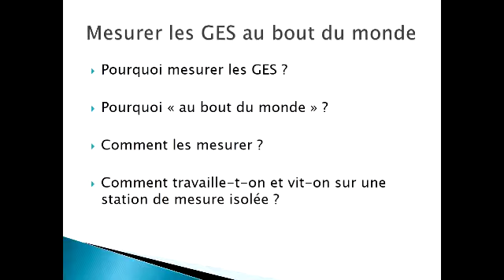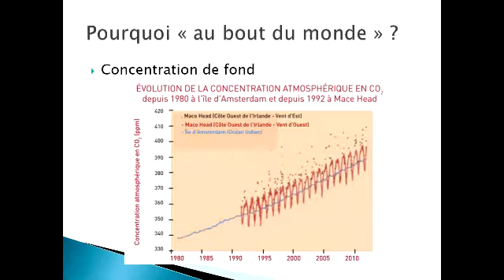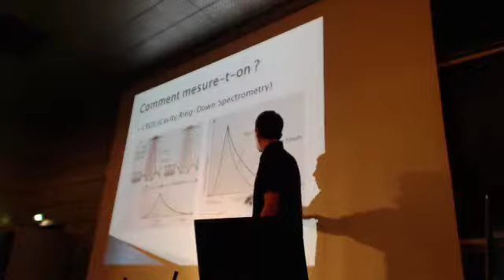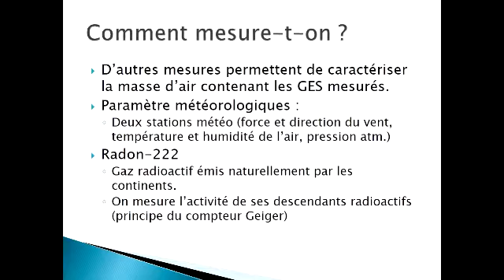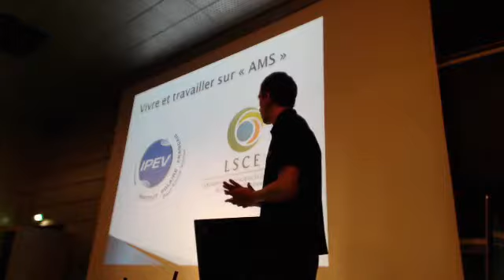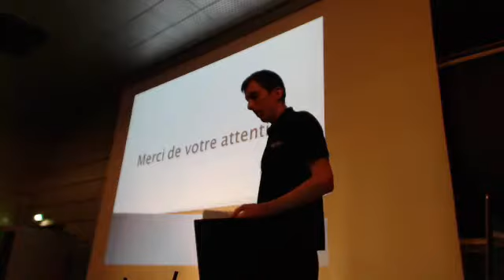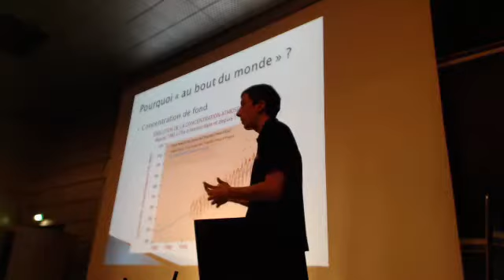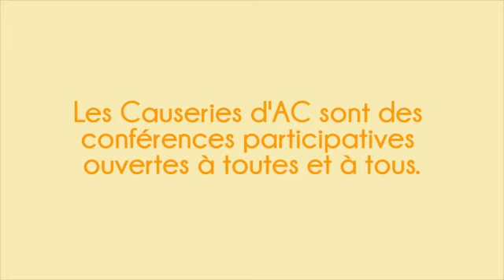Mesurer les GES au bout du monde - Olivier Jossoud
Olivier nous raconte son année pasée sur l’île la plus isolée du monde dans une station de mesure des gaz à effet de serre dans l’atmosphère : comment se passe la vie ? Comment mesure-t-on les concentrations des gaz ?

Les Causeries d'Avenir Climatique sont une série de conférences participatives auxquelles chacune et chacun peut assister et participer en tant que conférencier.

Rendez-vous sur http;// pour en savoir plus!